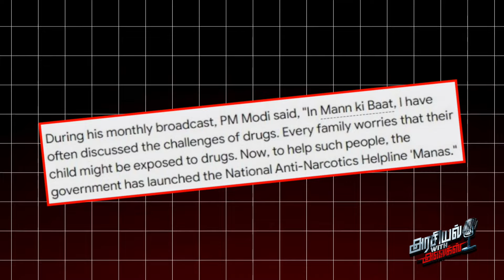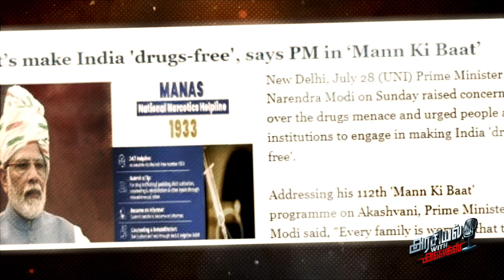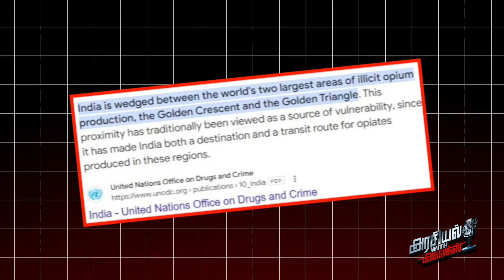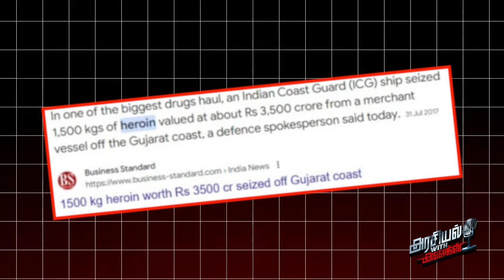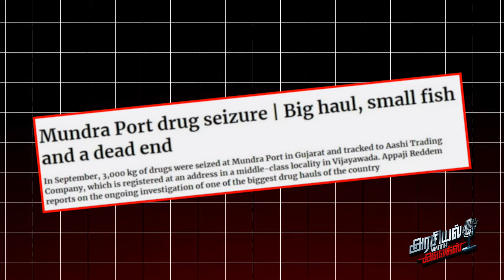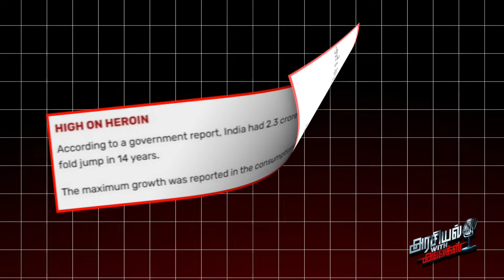பெரியவர் ஆசியுடன் நடக்கிறதா பவுடர் சப்ளை?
‘‘போதைப் பொருள் இல்லாத இந்தியாவை உருவாக்குவோம்” என பிரதமர் நரேந்திர மோடி பேசியிருக்கிறார்.  மோடிக்கு இது வாடிக்கையான விஷயம் தான். உலகின் ஊழல் நம்பர் 1 கட்சியாக பா.ஜ.க தான் இருக்கும். ஆனால் ஊழலை ஒழிக்கப்போகிறேன் என்று பேசுவார்.
வெறுப்பு பேச்சுகளின் குடோனாக பா.ஜ.க தான் எப்போதும் இருக்கும். ஆனால் வெறுப்பு பேச்சுகளை குறைத்துக்கொள்ளவேண்டும் என எதிர்கட்சிகளை கேட்ப்பார்.
அப்படி தான் இதுவும். இந்தியாவுக்குள் போதை பொருள்கள் நுழைவதில் குஜராத் தான் கேட் ஆஃப் இந்தியாவாக இருக்கிறது. எந்த அளவுக்கென்றால், பாகிஸ்தான் ஆட்கள் போட் பிடித்து வந்து குஜராத்தில் போதை பொருள்களை சப்ளை செய்கிற அளவுக்கு அங்கு நிலைமை தறிக்கெட்டு கிடக்கிறது.
ஆனால் வெட்கமே இல்லாமல், எப்படி மற்ற மாநிலங்களைப் பார்த்து போதை பொருள் பரவலை தடுக்கனும்னு என்று இவர் சொல்கிறார்?